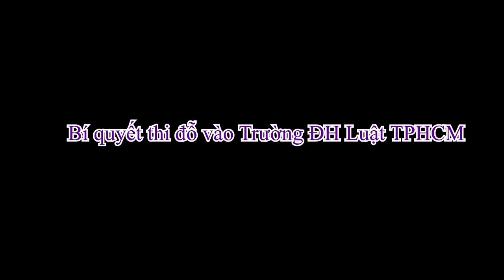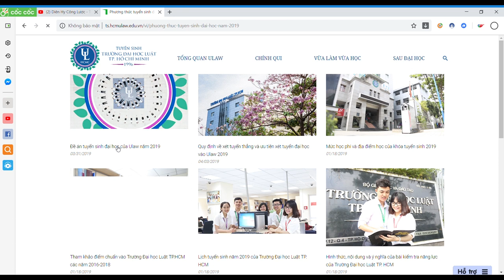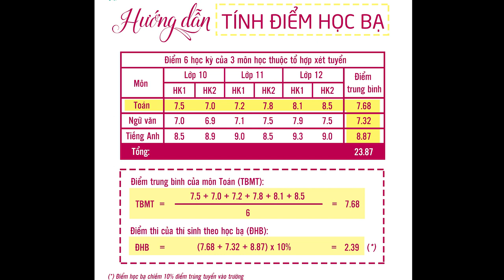Bí quyết "đỗ" vào trường ĐH Luật TPHCM | Kinh nghiệm và chia sẻ X Thiên Phúc Law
Với tư cách là một Sinh viên sắp bị "đá" nhẹ khỏi trường. Mình xin làm series Video chia sẻ cho các bạn những kinh nghiệm cá nhân của mình khi bắt đầu và học tập tại trường.

❤ Theo dõi Thiên Phúc nhé!
☞ Bản quyền thuộc về NguyễnThiên Phúc